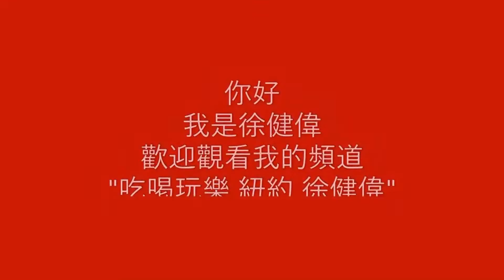紐約迷你火車模型在大中央車站展出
迷你火車展是免費的。
火車模型展開放日期及時間:
2019年11月21日至2020年二月廿三日
星期一至五:早上八點到晚上八點
星期六、天:早上十點到晚上七點
假期休息